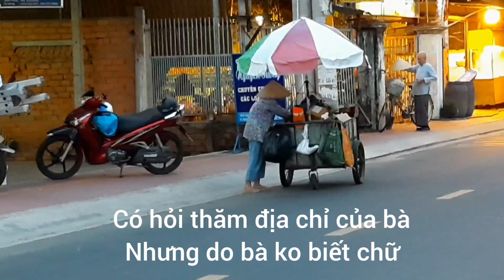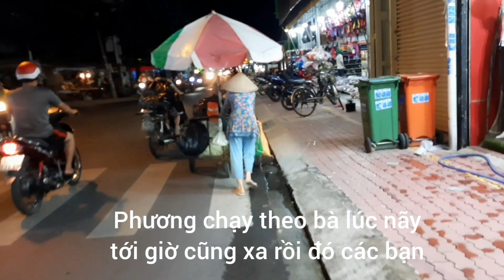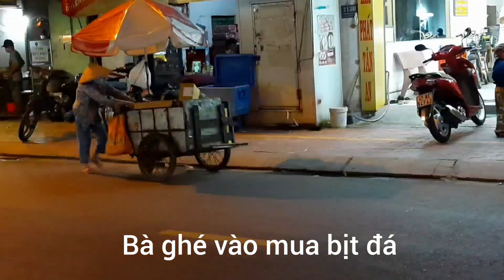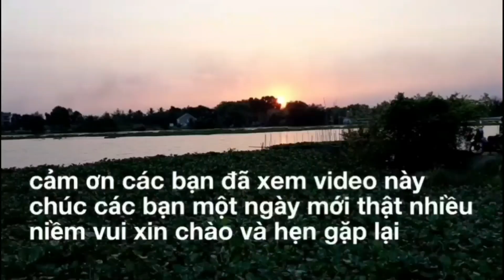cảm ơn bé yến và nghĩa chia sẻ yêu thương đến bà ngoại lượm ve chai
chào các bạn hôm nay trên đường đi thì hữu duyên nên phương thấy bà cụ đi lượm ve chai mà nhiều lần trước phương đã gặp nhưng chưa xin được chổ nhà trọ của bà ở hôm nay phương sẽ đi theo để biết chổ của bà rồi chia sẻ đến các bạn